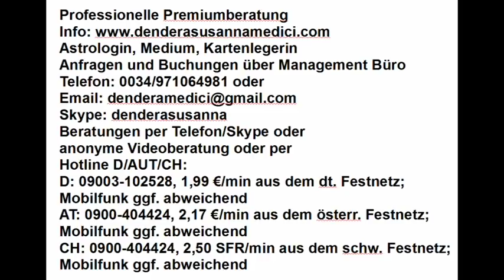Tageshoroskop & Mondmagie: 23.05.2018 "Halbmond"